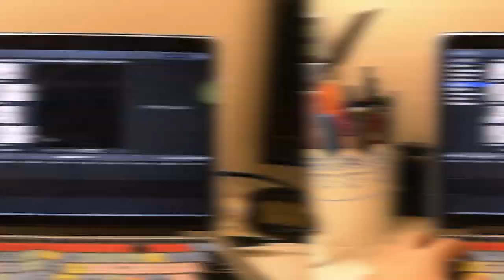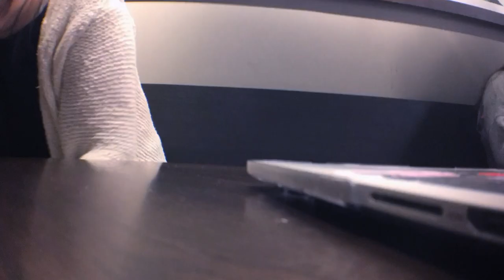#1 Trial Run | eatschloe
Hi, guys! It's Chloe coming to bring you my very first vlog!
Hope you enjoy, heh
Music
Nicolai Heidlas - Back In Summer